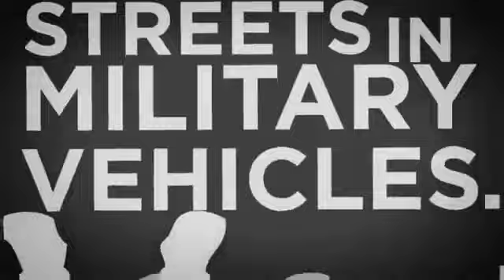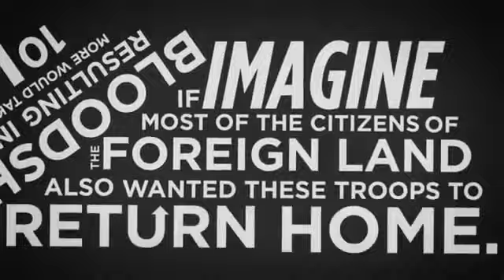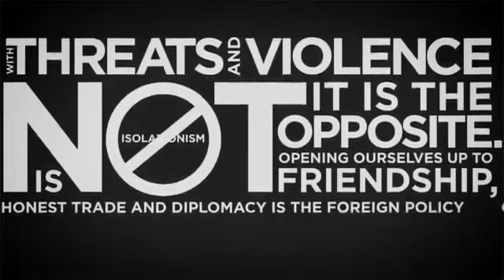Anonymous Imagine that - OpAwakeTheMasses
Original Text of the Speech from Ron Paul, March 11, 2009:

Imagine for a moment that somewhere in the middle of Texas there was a large foreign military base, say Chinese or Russian. Imagine that thousands of armed foreign troops were constantly patrolling American streets in military vehicles. Imagine they were here under the auspices of "keeping us safe" or "promoting democracy" or "protecting their strategic interests."

Imagine that they operated outside of US law, and that the Constitution did not apply to them. Imagine that every now and then they made mistakes or acted on bad information and accidentally killed or terrorized innocent Americans, including women and children, most of the time with little to no repercussions or consequences. Imagine that they set up checkpoints on our soil and routinely searched and ransacked entire neighborhoods of homes. Imagine if Americans were fearful of these foreign troops, and overwhelmingly thought America would be better off without their presence.

Imagine if some Americans were so angry about them being in Texas that they actually joined together to fight them off, in defense of our soil and sovereignty, because leadership in government refused or were unable to do so. Imagine that those Americans were labeled terrorists or insurgents for their defensive actions, and routinely killed, or captured and tortured by the foreign troops on our land. Imagine that the occupiers' attitude was that if they just killed enough Americans, the resistance would stop, but instead, for every American killed, ten more would take up arms against them, resulting in perpetual bloodshed. Imagine if most of the citizens of the foreign land also wanted these troops to return home. Imagine if they elected a leader who promised to bring them home and put an end to this horror.

Imagine if that leader changed his mind once he took office.

The reality is that our military presence on foreign soil is as offensive to the people that live there as armed Chinese troops would be if they were stationed in Texas. We would not stand for it here, but we have had a globe-straddling empire and a very intrusive foreign policy for decades that incites a lot of hatred and resentment towards us.

According to our own CIA, our meddling in the Middle East was the prime motivation for the horrific attacks on 9/11. But instead of re-evaluating our foreign policy, we have simply escalated it. We had a right to go after those responsible for 9/11, to be sure, but why do so many Americans feel as if we have a right to a military presence in some 160 countries when we wouldn't stand for even one foreign base on our soil, for any reason? These are not embassies, mind you, these are military installations. The new administration is not materially changing anything about this. Shuffling troops around and playing with semantics does not accomplish the goals of the American people, who simply want our men and women to come home. 50,000 troops left behind in Iraq is not conducive to peace any more than 50,000 Russian soldiers would be in the United States.

Shutting down military bases and ceasing to deal with other nations with threats and violence is not isolationism. It is the opposite. Opening ourselves up to friendship, honest trade and diplomacy is the foreign policy of peace and prosperity. It is the only foreign policy that will not bankrupt us in short order, as our current actions most definitely will. I share the disappointment of the American people in the foreign policy rhetoric coming from the administration. The sad thing is, our foreign policy WILL change eventually, as Rome's did, when all budgetary and monetary tricks to fund it are exhausted.